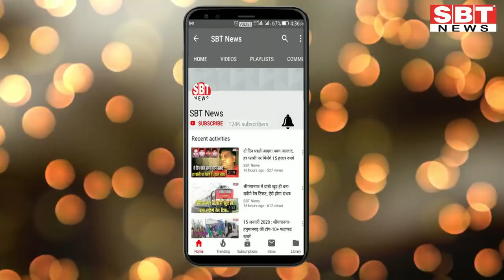youtube video #-3Afa5q_NpY